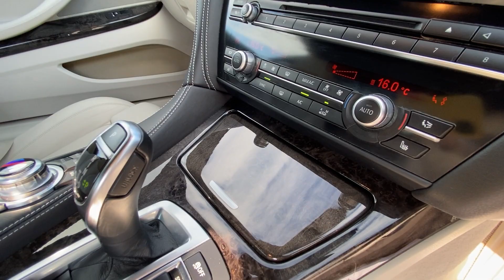2013 BMW 640d M-SPORT Coupe 309bhp Diesel for sale castle Motors